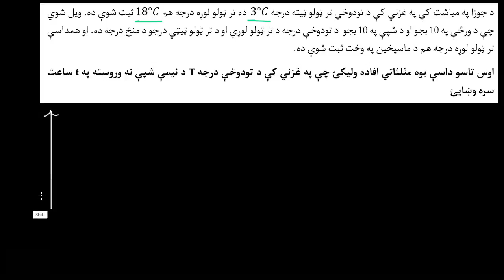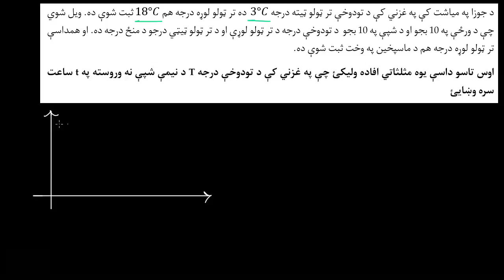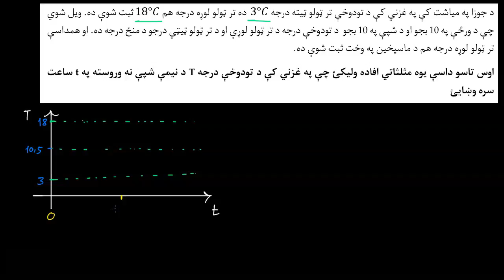15.11.15 د مثلثاتو عبارتي پوښتنه (د ورځنې تودوخې د درجې ښودل)-مثلثات-الحبر۲-خان اکاډمي